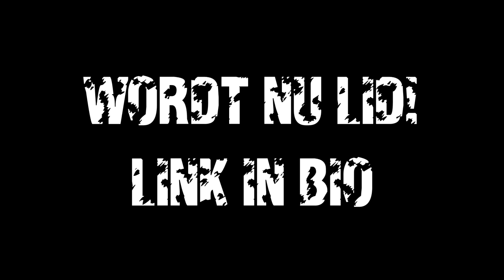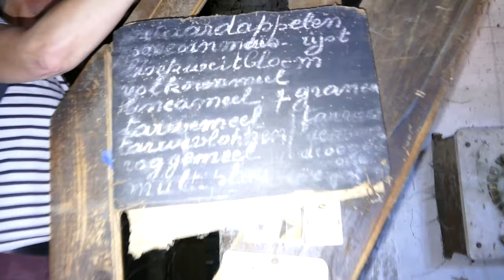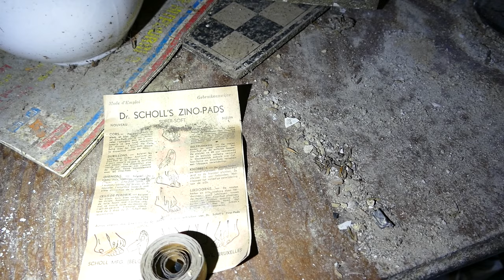Het ONGELOOFELIJKE verhaal achter dit VERLATEN HUIS - ALLES is ACHTERGELATEN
Verhaal:
We zijn weer eens op urbex trip in België. Hier bezoeken we een prachtige verlaten boerderij. Waar alles is achtergelaten zoals het was. We kwamen binnen via de schuur, waar we al snel ontdekken dat de bewoners een graanhandel hadden. Dit graan vermaalden en verkochten ze. Dit was was voor een belangrijk deel hun inkomen. We nemen ook een kijkje in het woongedeelte van de boerderij waar de tijd is blijven stilstaan, wat er mysterieus uit ziet.